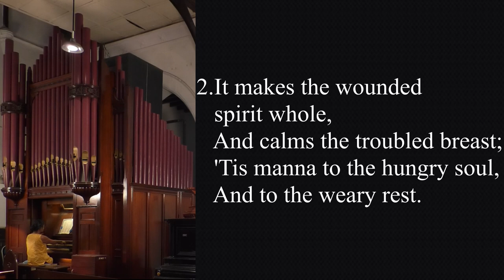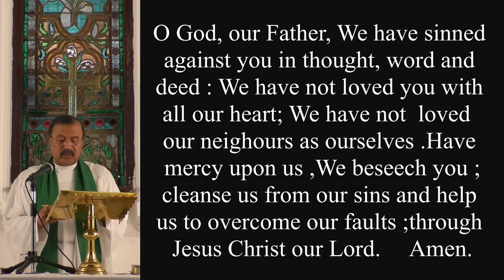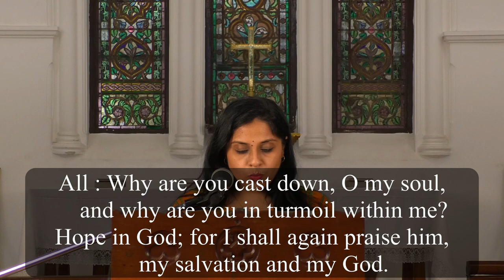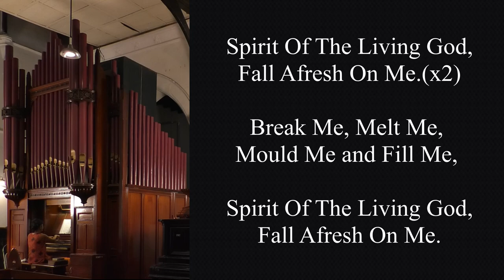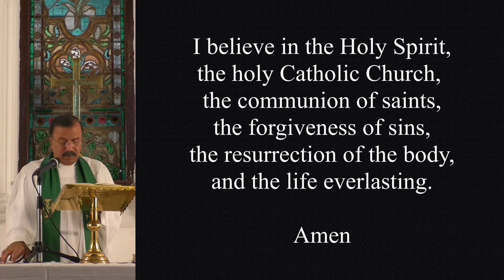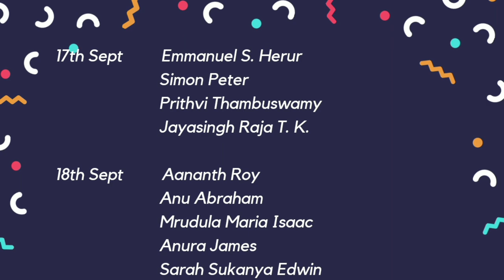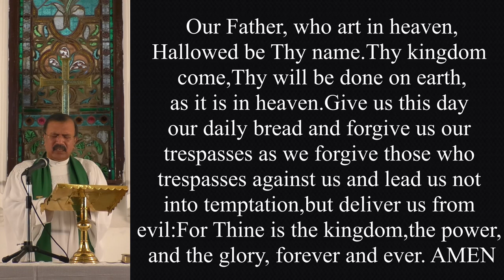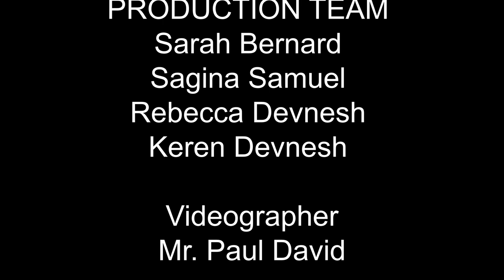Egmore Wesley Church Online Worship Service - 13 September 2020 @ 8:30 am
Rev.V.S.Vijayakumar delivers God's message this Sunday on the topic, 'The Power of Prayer'. In simple terms, prayer means communication with God, our Father. The sermon focusses on the meaning, necessity, and power of power. With a reference to a number of verses and instances from the Scriptures, the importance of prayer is emphasised.

 Prayer changes us and helps us to become sensitive to the needs of others in the world. God looks for a humble heart, simple language, submission for mercy, and not for information, comparison, and accusation when we come before His presence. May we honour, acknowledge, and touch God with our prayers.